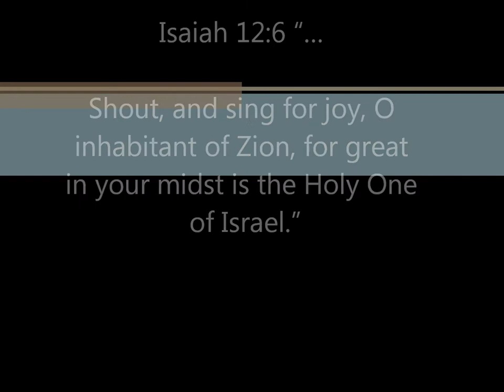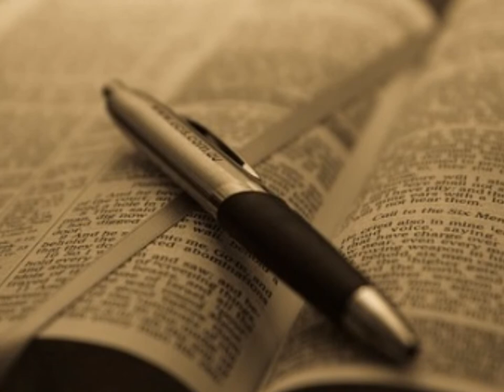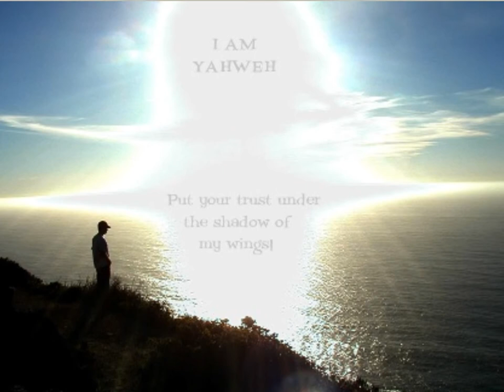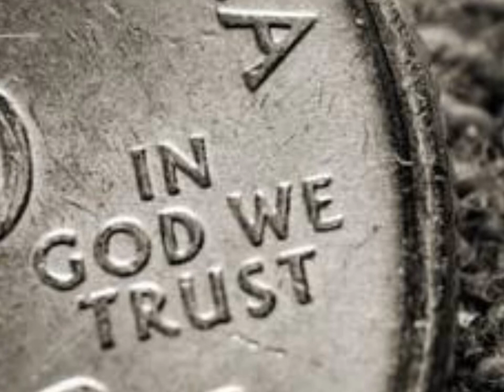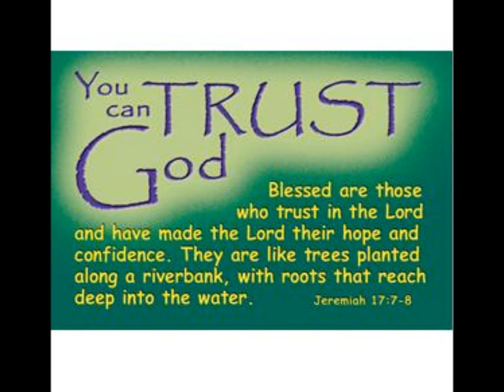I Trust In You - Margaret Bell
Matthew 11:28-29 Come to me, all who labor and are heavy laden, and I will give you rest. Take my yoke upon you, and learn from me, for I am gentle and lowly in heart, and you will find rest for your souls.